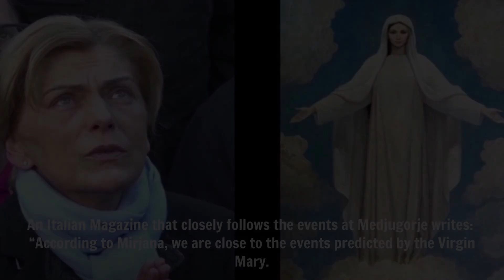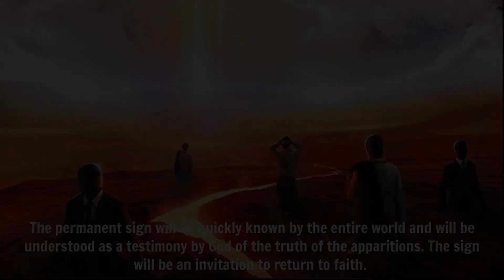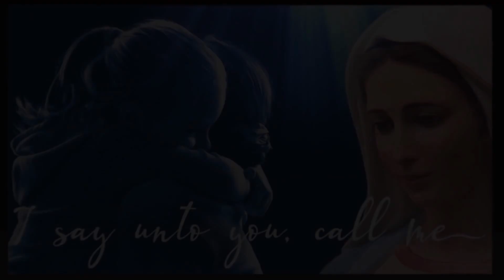MEDJUGORJE 2023: VISIONARY "I DO SEE SIGNS"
A  popular Italian Catholic Online Magazine  (Papaboys 2.0) that follows Medjugorje Closely says:

“According to Mirjana, we are close to the events predicted by the Virgin. In the name of this experience, Mirjana says to humanity: Convert as soon as possible, open your hearts to God.”

Medjugoje Visionary Mirjana, in a formal writing, had this to say about her knowledge of the future: “Our Lady told me many things that I cannot yet reveal. I can only hint at what the future holds, but I do see indications that the events are already in motion”. Mirjana has revealed to the world that she knows the exact date when the first secret must be released.